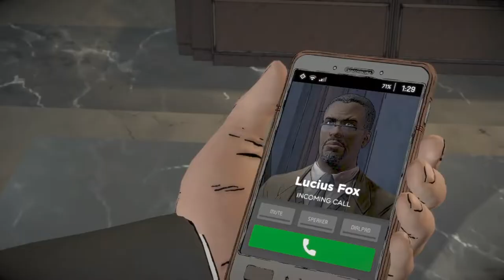Batman The Enemy Within Walkthrough Gameplay Episode 1 Part 3 Lucius Fox Death Sence